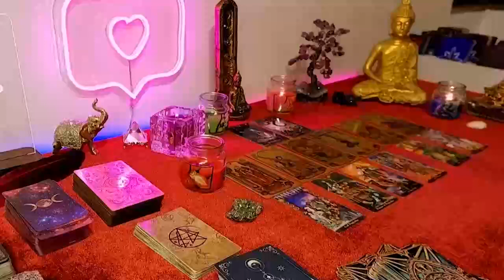LIBRA 🥵I DON'T KNO WHAT U DID TO THIS PERSON, BUT THEY LIKED IT, AND R FIGHTING IT!